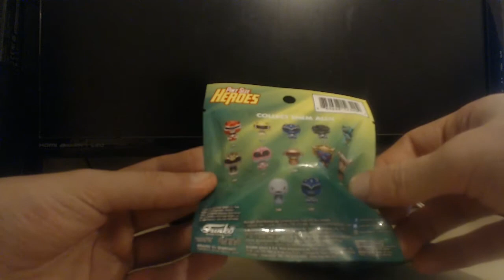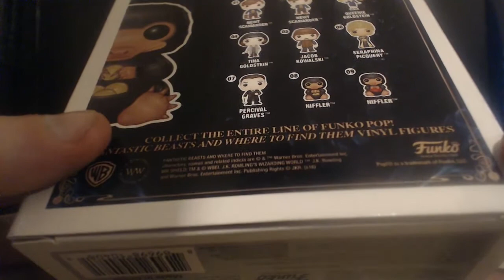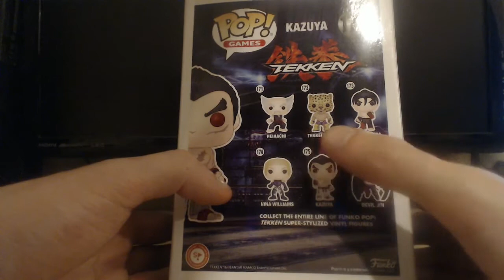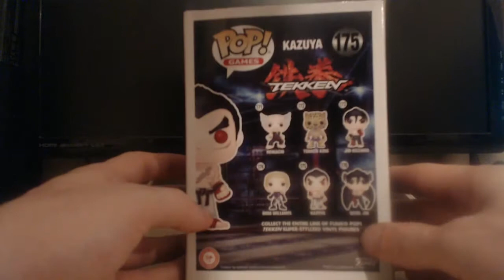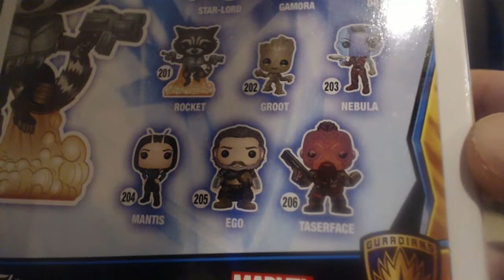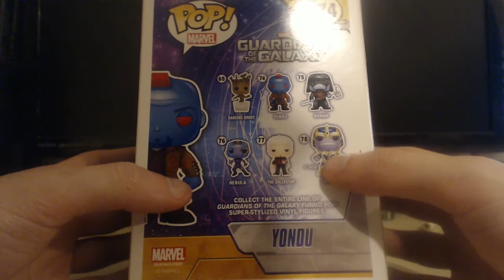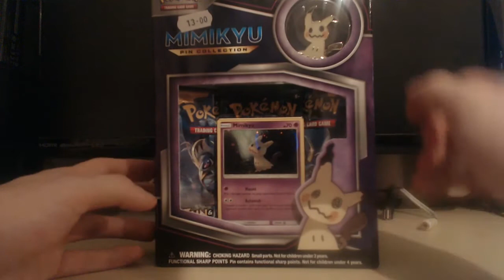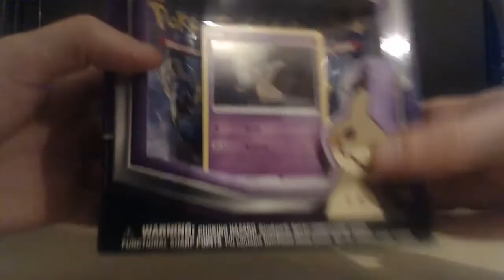London Comic Con 2017 Haul